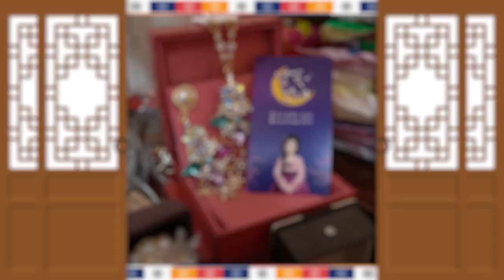헤어진 전남친,전여친을 100% 붙잡는 특급비방! ''이별하고 힘드신분들은 이 영상을 봐주세요'' 부천점집 별꽃선녀